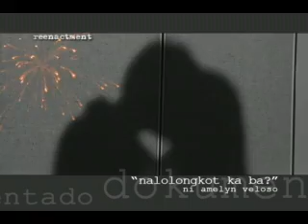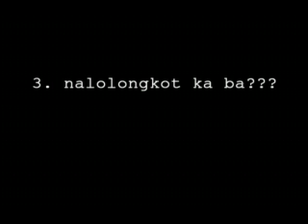Dokumentado: Calling, Calling - Nalolongkot Ka Ba???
Segment: Dokumentado
Title: Calling, Calling - Nalolongkot Ka Ba???
Reporter: Amelyn Veloso